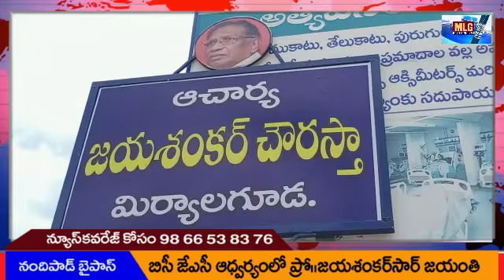మిర్యాలగూడ బిసీ జెఎసి ఆధ్వర్యంలో ప్రోపెసర్ జయశంకర్ సార్ జయంతి వేడుకలు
SITICABEL BHASKAR NEWS